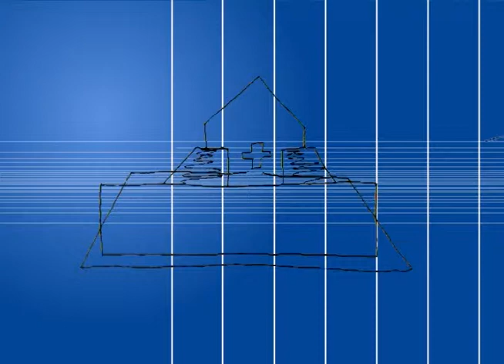Final Prolonges Animation With Extras